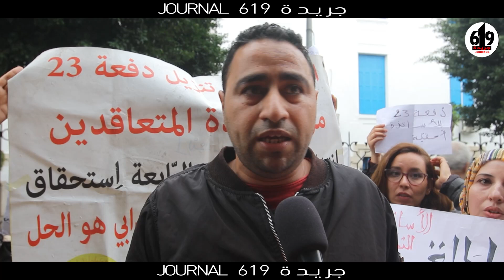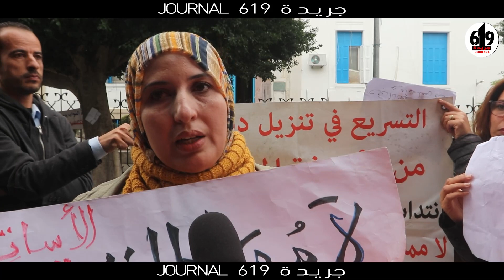أمام وزارة التربية الاساتذة و المعلّمين النوّاب يطالبون بتسوية وضعيتهم